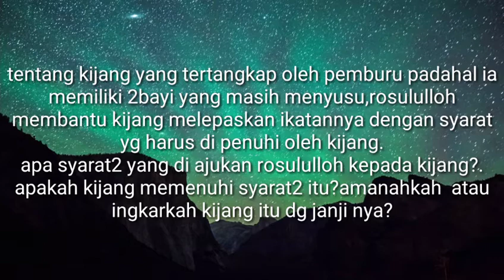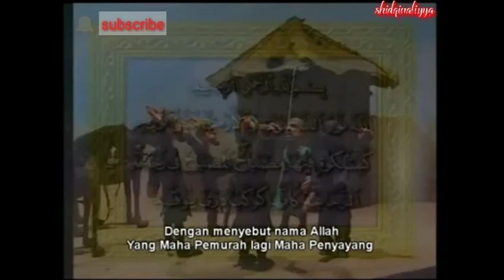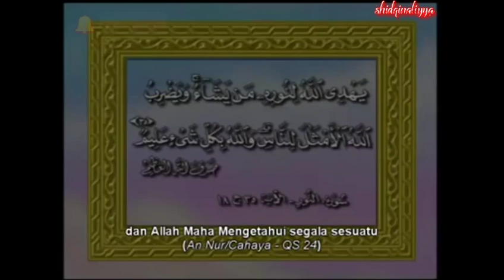islamnya ksatria bani salim || sejarah rosul || eps4_part1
islamnya ksatria bani tsalib
untuk menonton sejarah rosul eps1-part1 klik dibawah ini👇👇

untuk menonton sejarah rosul eps2-part2